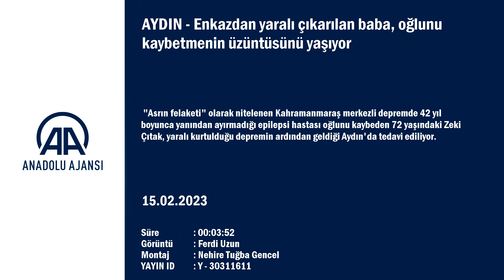Enkazdan yaralı çıkarılan baba, oğlunu kaybetmenin üzüntüsünü yaşıyor